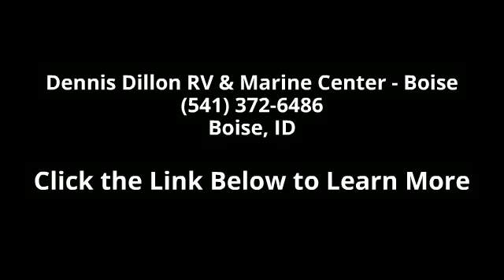2015 Lance 950S - Dennis Dillon RV & Marine Center - Boi...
TK